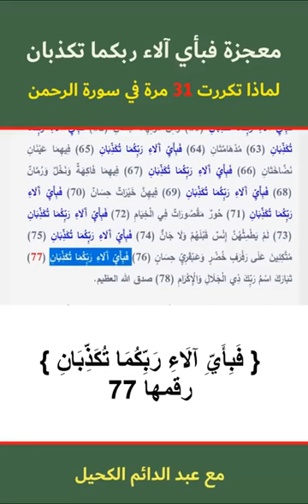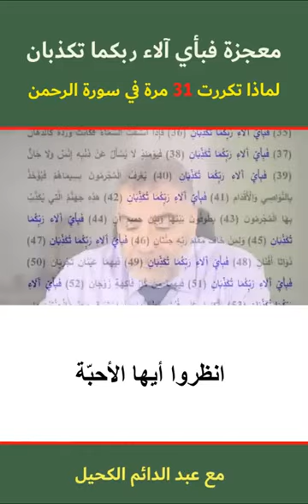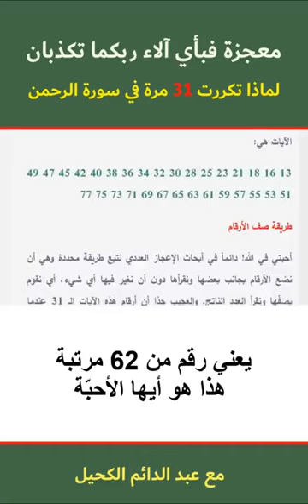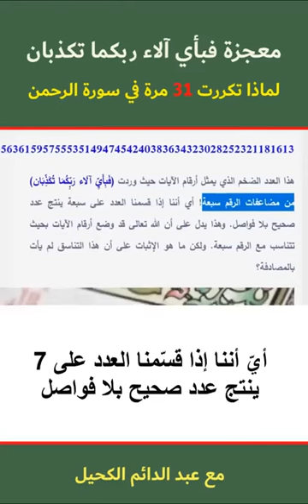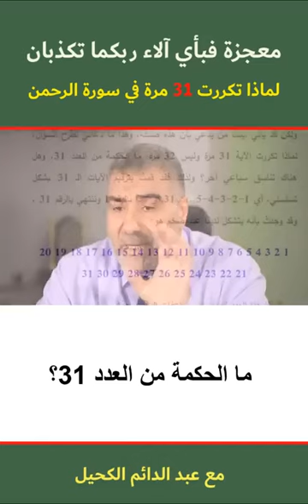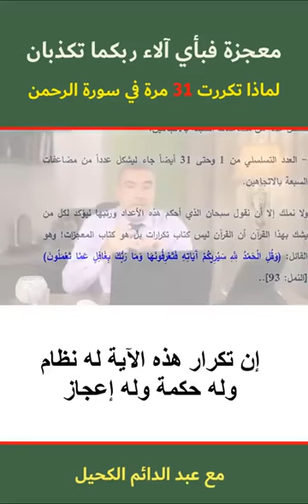معجزة الرحمن! فك شفرة آية فبأي آلاء ربكما تكذبان